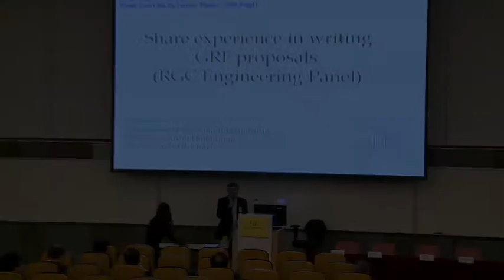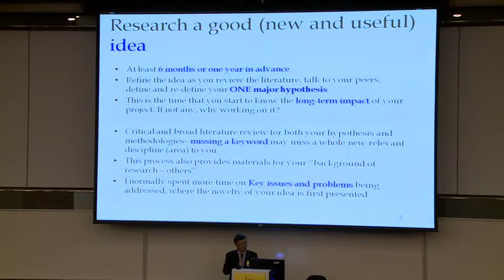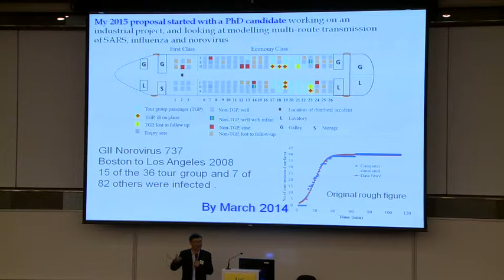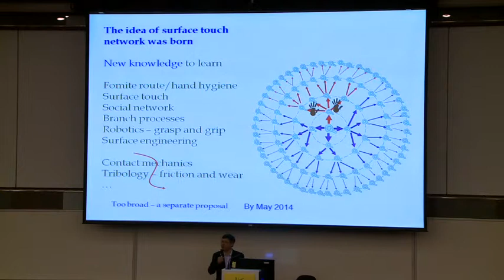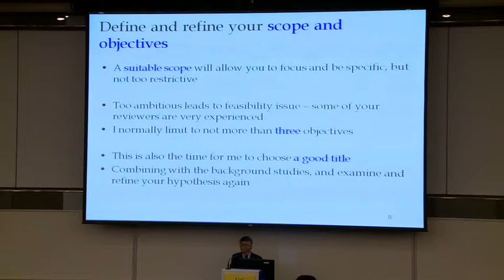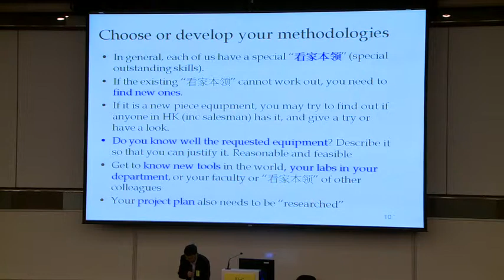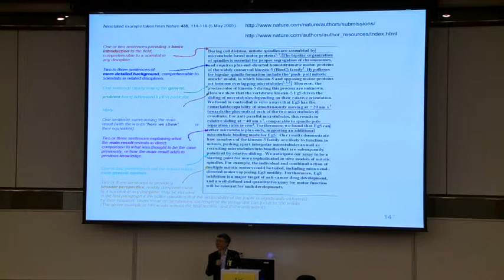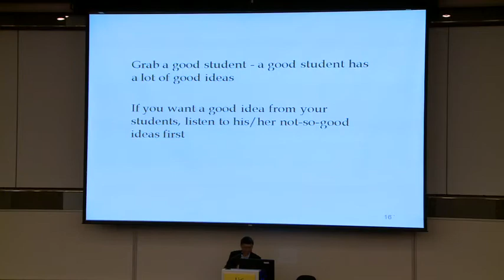Experience sharing on GRF (E panel) - Prof Yuguo Li, HKU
RGC Town Hall Meeting on Submission of Individual Research Proposals held on 10 December 2015